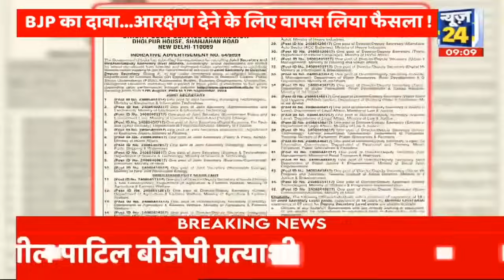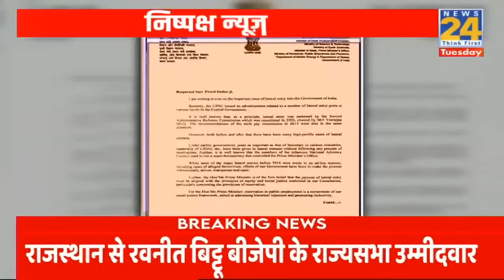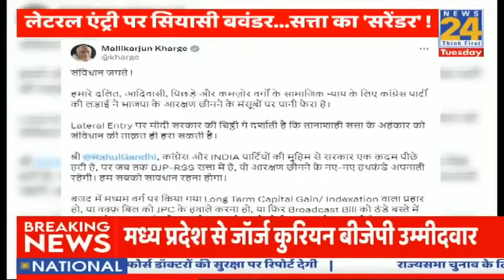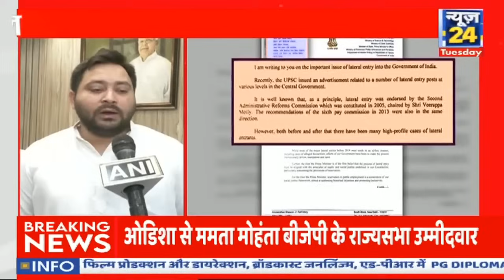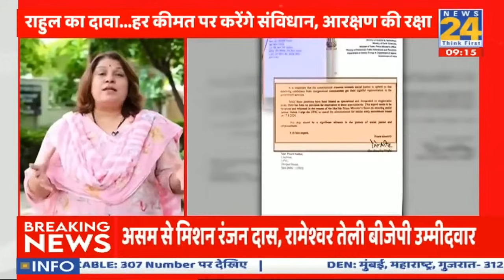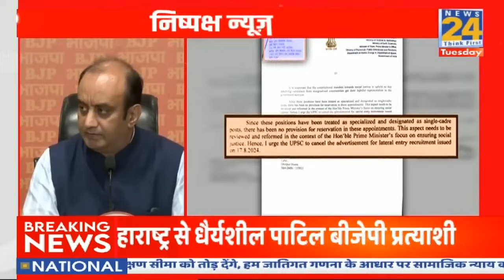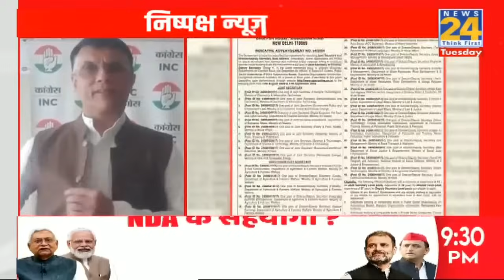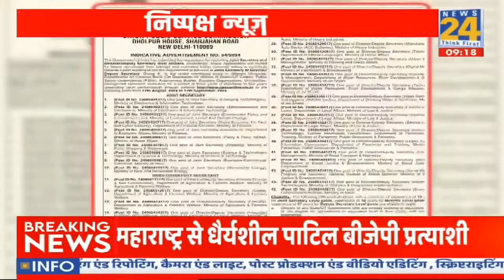LATERAL ENTRY Roll Back : लेटरल एंट्री पर पक्ष और विपक्ष में सियासी वार पलटवार.... I PM Modi I Rahul